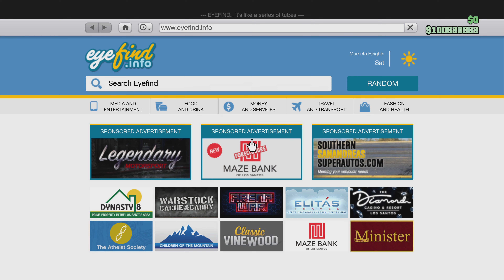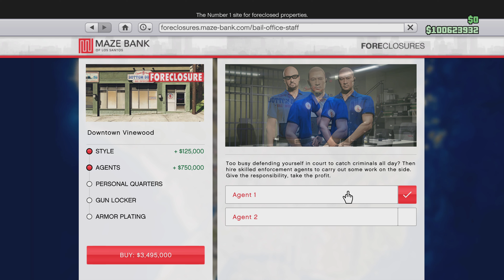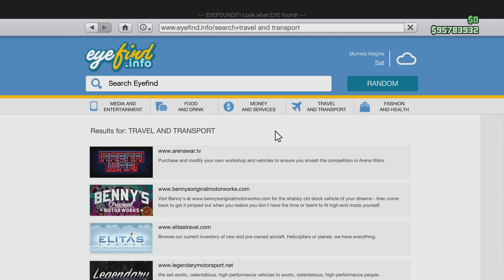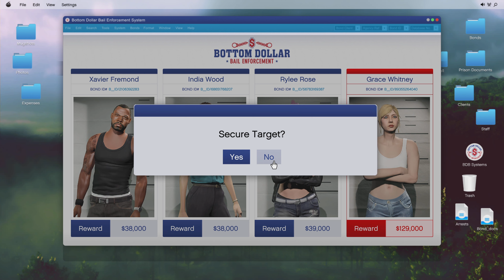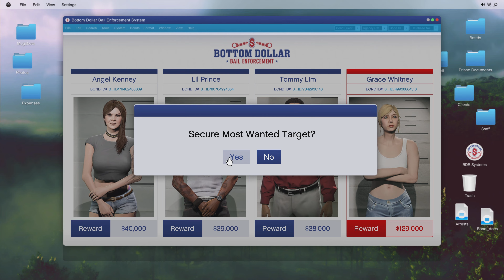GTA V - Exploring The BOTTOM DOLLAR BOUNTIES & my GTA5 RANT!!